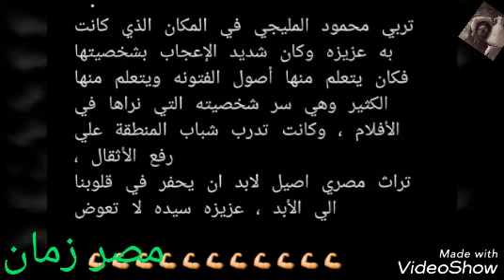عزيزة الفحل أشهر فتوة ست أدبت الإنجليز علي طريقتها الخاصة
زمن الفتونة فى مصر زمان💪

عزيزة الفحل التى مدحها الفنان محمود المليجى

عزيزه الفحله أشهر فتوه في مصر أدبت الإنجليز علي طريقتها الخاصة وسر شخصيه محمود المليجي وأحفادها يكشفون سر دخولها المحكمه بضهرها💪